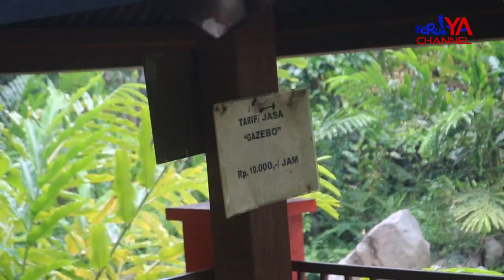PESONA WISATA AIR TERJUN LATUPPA ...